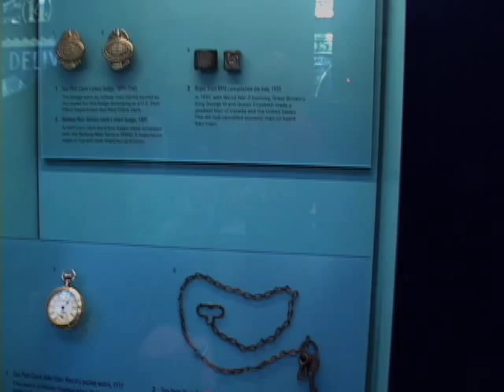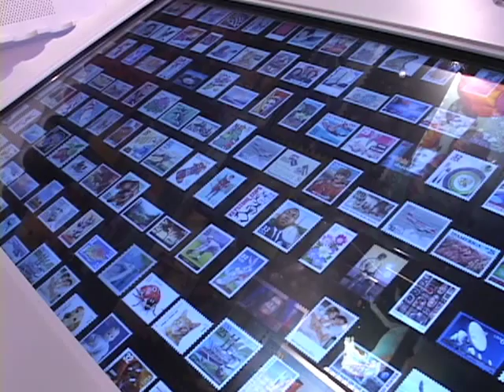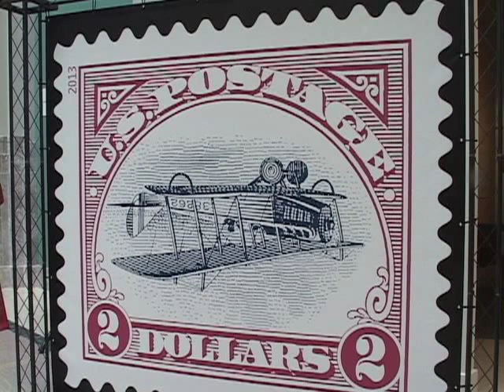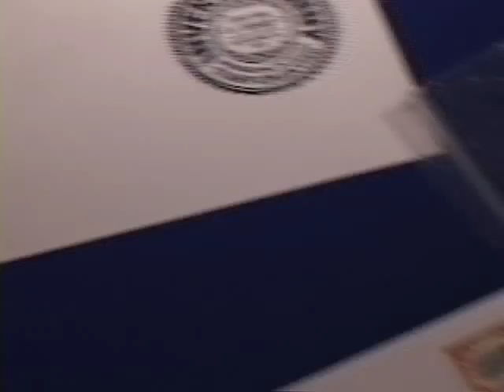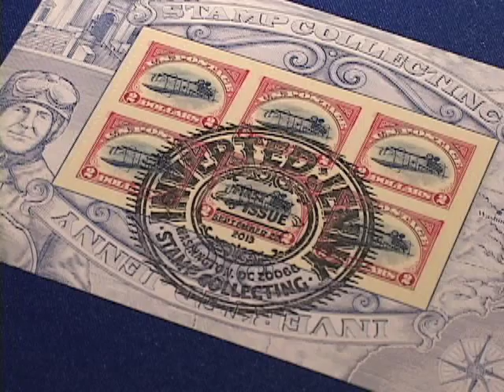America's Most Famous Stamp Unveiled at William H. Gross Stamp Gallery Grand Opening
Washington, DC:  Nearly a century after it was first issued, America's most famous
stamp- the misprinted 24-cent Inverted Jenny- was reprinted as a $2 stamp as part of
the Stamp Collecting: Inverted Jenny souvenir stamp sheet.
The sheet of stamps were issued Sept. 22 to coincide with the Smithsonian's National
Postal Museum opening of the William H. Gross Stamp Gallery -the world's largest
gallery dedicated to philately.  As part of the grand opening  the museum accepted and
enshrined David H. McNerney's Medal of Honor into its collection. The medal was
installed in the museum's new National Stamp Salon exhibit.
                                Ordering First-Day-of Issue Postmarks
Customers have until Nov. 22nd, 2013 to obtain the first-day-of-issue postmark by mail.
Affix the stamps to envelopes of your choice, address the envelopes to yourself or others and place them in a larger envelope addressed to:
                                 Stamp Collecting: Inverted Jenny Stamp
                                 Special Cancellations
After applying the first-day-of -issue postmark, the Postal Service will return the envelopes through the mail.  There is no charge for the postmark up to a quantity of 50.
For more than 50, there is a five-cent charge per postmark.
All orders must be postmarked by Nov. 22, 2013.